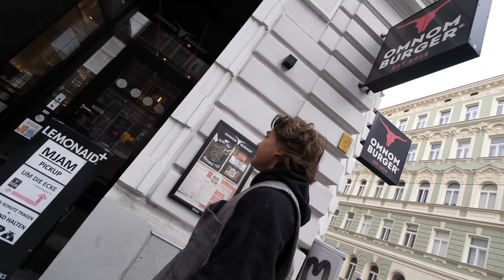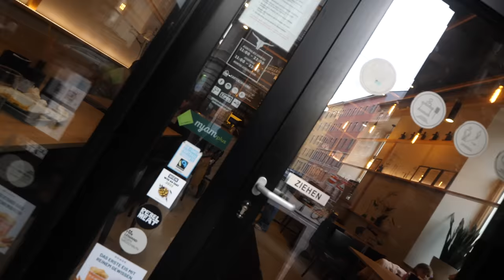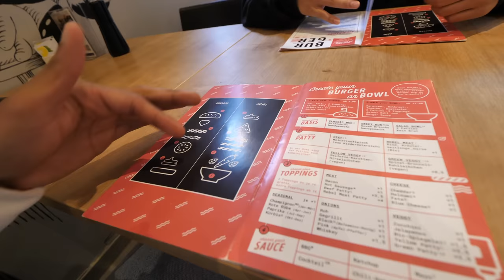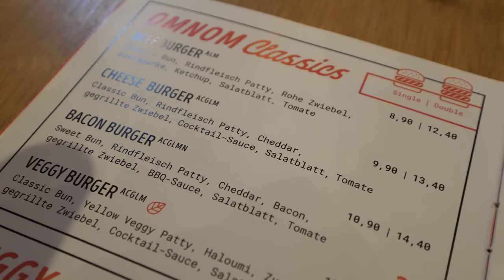Wir suchen den besten Burger in Wien 🍔